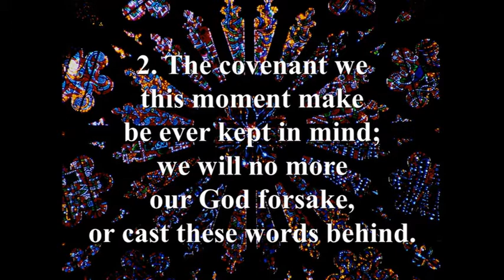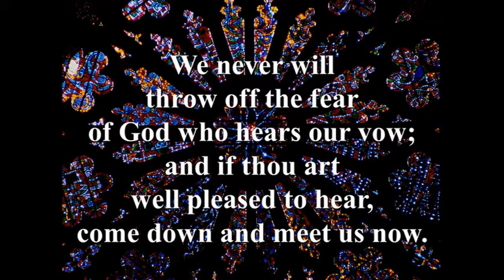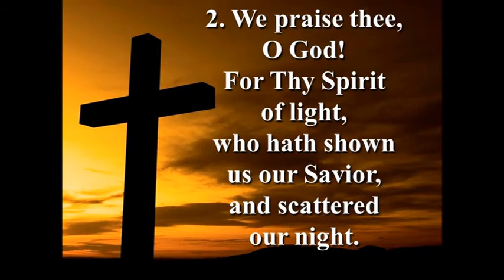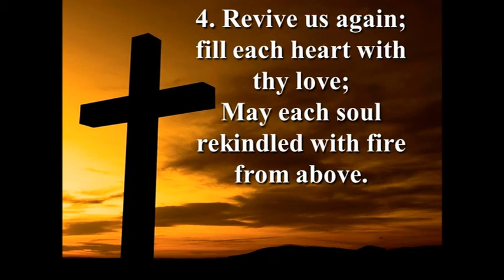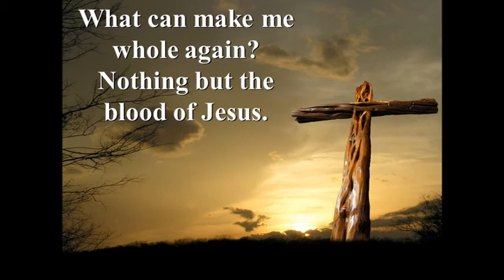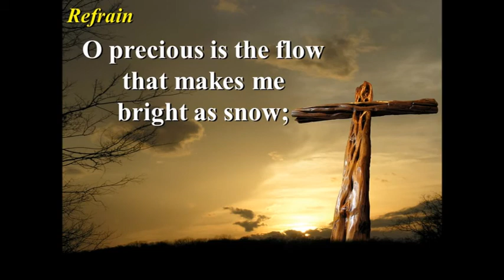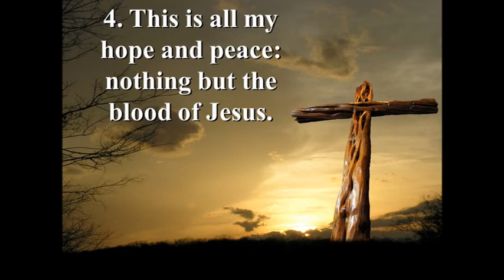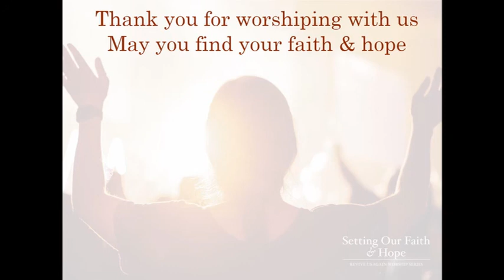Setting Our Faith and Hope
We find faith and hope because of Jesus' sacrificial love. Having experienced that love, we grow to love others. Where we lack love, it is a sign that our faith is incomplete.